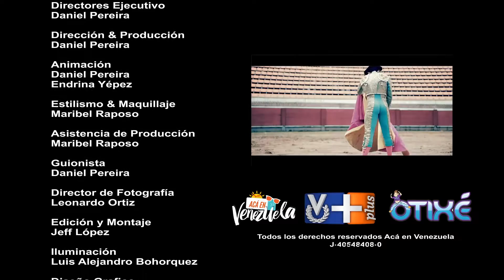Jenny Jimenez Aca En Venezuela